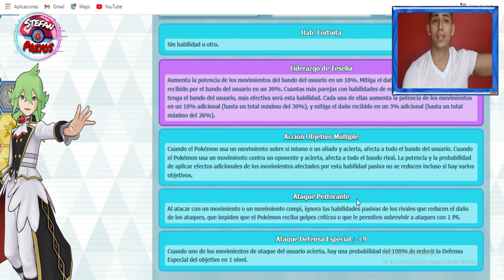ANIVERSARIO ¿A CUÁL BANNER DEBO TIRAR? Pokemón Masters Ex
0:00 Intro
0:54 Lunala & Lilliet
2:49 Rayquaza & Steven
5:06 Reshiram & N
7:46 Conclusión